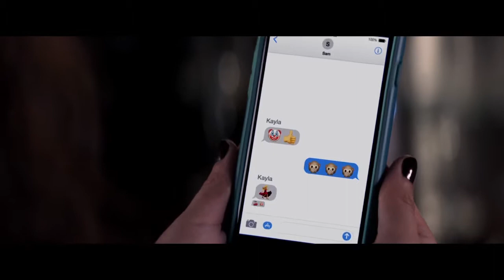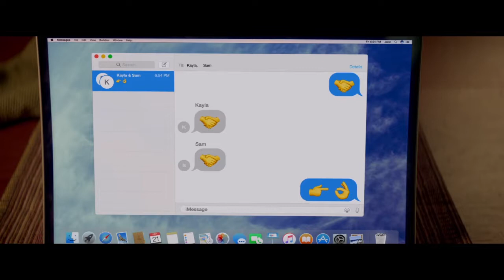Blockers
Three parents try to stop their daughters from having sex on Prom night.
Director: Kay Cannon
Writers: Brian Kehoe, Jim Kehoe
Stars: Leslie Mann, John Cena, Ramona Young | See full cast & crew »